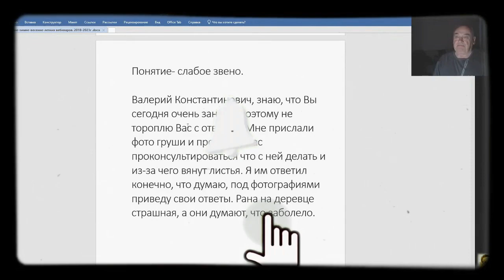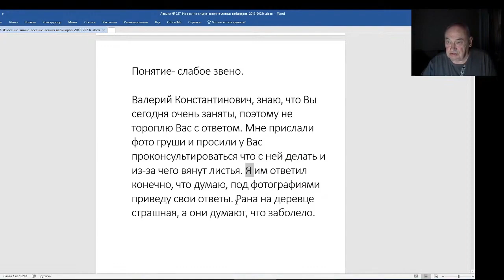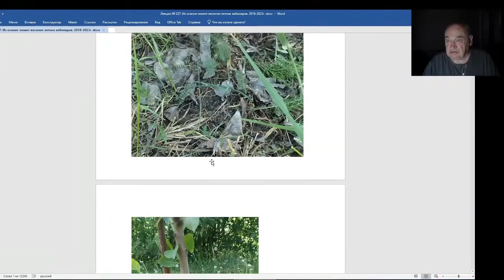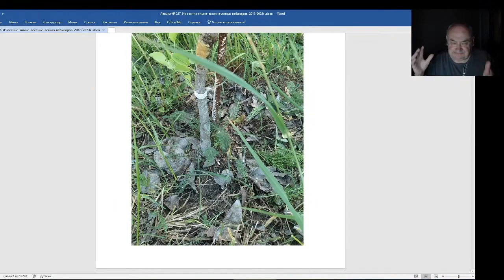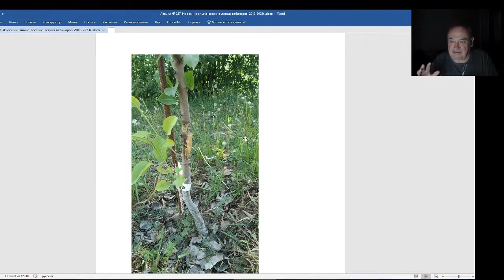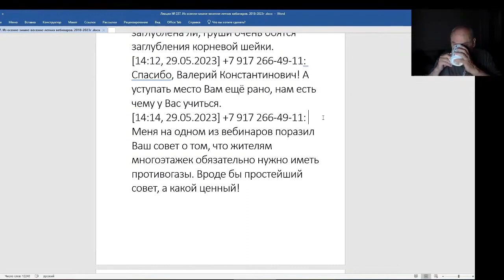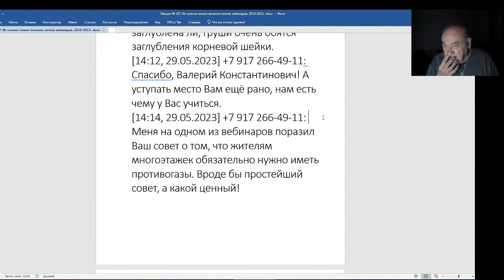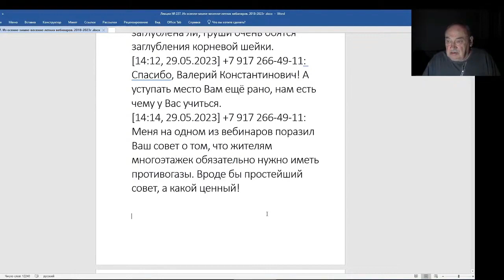Железов Валерий. Вебинар 237. ч. 2. О понятии слабое звено.